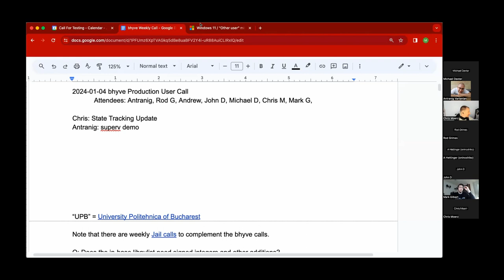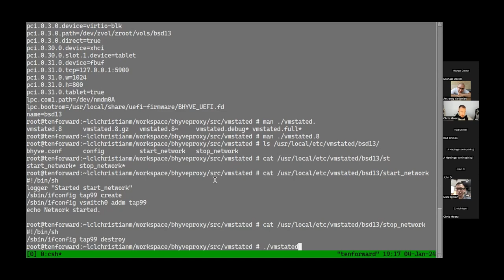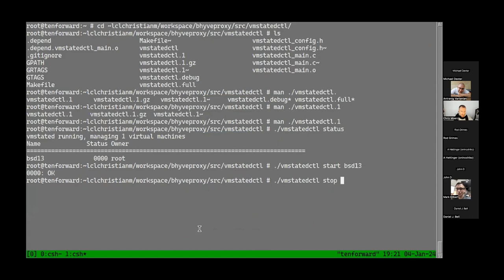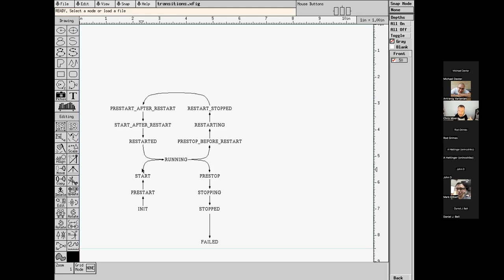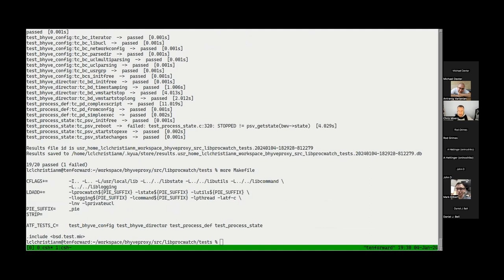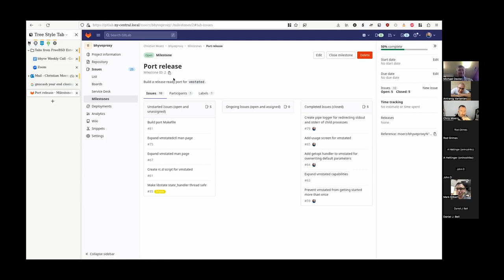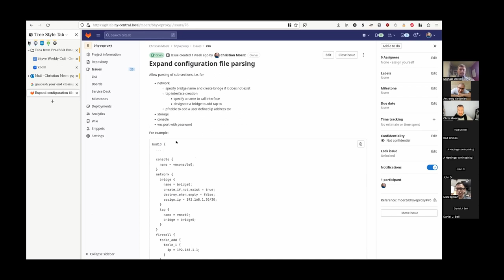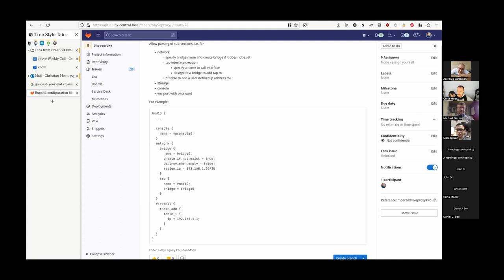2024-01-04 bhyve Production User Call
The recording of the January 4th, 2024 bhyve Production User Call